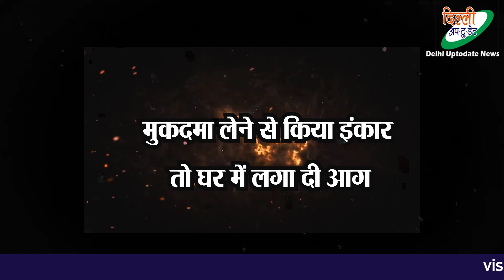महिलाओं पर किया पथराव घर को किया राख, मुकदमा वापस न लेने की मिली सजा ll Trilokpuri ll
त्रिलोकपुरी में पैसे को लेकर दो पक्षों के बीच काफी दिनों से विवाद चल रहा था जिसके बाद एक पक्ष ने दूसरे पक्ष पर हमला कर दिया और उनके घर में आग लगा दी। पीड़ितों का कहना है कि उन्हें जा'न का खतरा है और पुलिस उन्हें किसी भी प्रकार की सुरक्षा मुहैया नहीं करा रही है।

DelhiUptodate - Delhi Up to date, An independent publication carrying News-Views & Reviews concerned with the common man pertaining their local-national and global issues. Delhi Uptodate News paper is leading weekly bi-lingual of the country. The publication started in October 2008. The vision and motto is " Aawaaz thumari-Kalam Hamari (Your Voice-we write). Delhi Uptodate (Delhi Up-to-date) endeavor to highlight corruption in the system wherever it be and instrument to help element in through its writings. Delhi Uptodate (Delhi Up-to-date) highlights the problems of the local common citizen through its writing and to work upon their solution.
Narender Dhawan - (Editor-In-Chief)
Available facilities: YouTube Live, Designing and Printing.